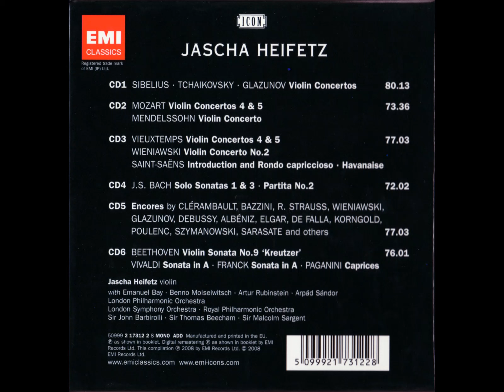Tchaikovsky: Violin Concerto in D major, Op. 35/Jascha Heifetz, John Barbirolli, London Philharmonic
00:00 - I. Allegro moderato
16:58 - II. Canzonetta: Andante
23:05 - III. Finale: Allegro vivacissimo

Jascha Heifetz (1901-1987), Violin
Sir John Barbirolli (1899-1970), Conductor
Recorded 25th March of 1937, in Studio No.1 Abbey Road, London, Great Britain.